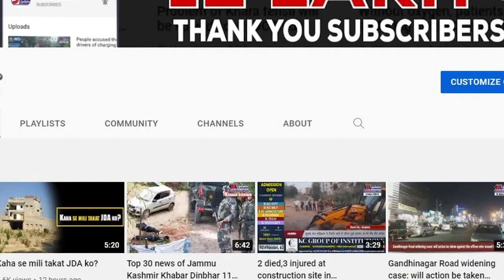03 local Lashkar terrorists killed in Nowgam encounter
03 local Lashkar terrorists killed in Nowgam encounter